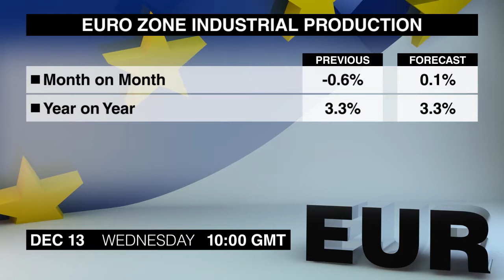经济日历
12月13日星期三带来了期待已久的美联储货币政策声明，让我们来了解更多吧。
首先德国11月CPI的终值将在在上午7点发布。初步估计显示，年通货膨胀率从一个月前的下跌1.6％有所反弹。
随后11月的英国劳工报告将在9点半发布。10月份的报告令人意外，因失业率低于预期。
10月份欧元区工业生产将在10月份发布。9月份产量下滑，部分扭转了上个月1.4％的强劲涨幅。
随后密切关注的是在格林威治标准时间下午1:30美国11月CPI。年通货膨胀率与10月份的预期一致，但核心数据自年初以来首次回升。
备受关注的美联储货币政策声明将会在9点发布，随后在半小时后将会召开新闻发布会。市场预计在这次会议上加息几乎板上钉钉的事，但2018年的后市仍不明朗。
12月份澳大利亚消费者通胀预期将会在0点发布。预计11月份的年通货膨胀率从一个月前的4.3％有所下滑。
英国11月份RICS的房价指数将会在一分钟之后发布。十月份该指数不及预期，因为只有极少数的房地产测量师报告显示房价上涨。特别是伦敦房产继续下跌。
澳大利亚11月份的劳工报告将在晚间12：30发布。尽管就业增长低于预期，但十月份失业率有所下降。
同一时间发布的还有日本12月份制造业采购经理人指数初值。受出口新订单强劲增长的推动，11月份该指数增长8点。
另外两个关于中国11月份经济的两条新闻将会在凌晨2点发布，包括工业生产。十月份的数据显示增速放缓，不及上个月的6.6％的增幅。
继9月份以来的年增长率10.3％，10月份零售销售也略显疲软。
您正在收看的是星期三的经济日历，我是克亚丝。周四仍有大量经济数据发布，所以明天见。